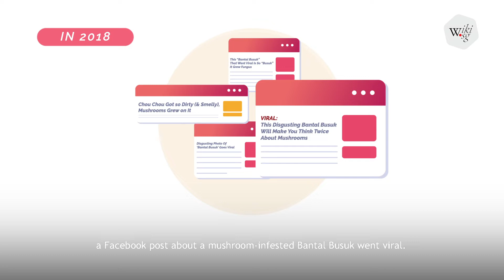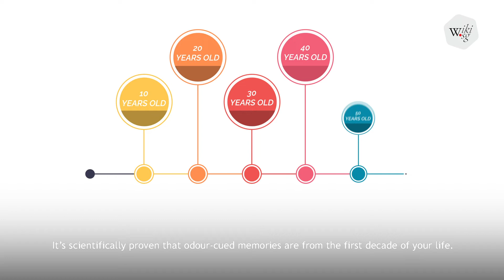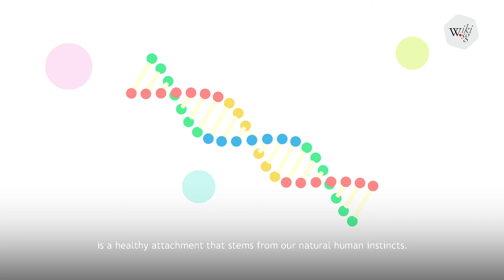Your Addiction to Chou Chou Scientifically Explained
Ask a Chou Chou owner to wash their smelly pillow and they'll vehemently refuse. Why does this simple object evoke such an emotional response?

Here's what we found out.